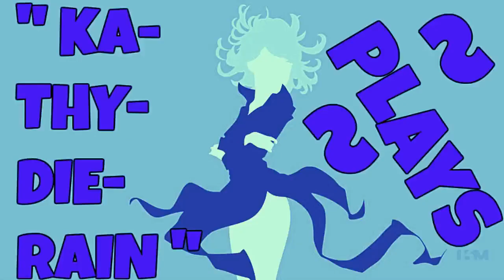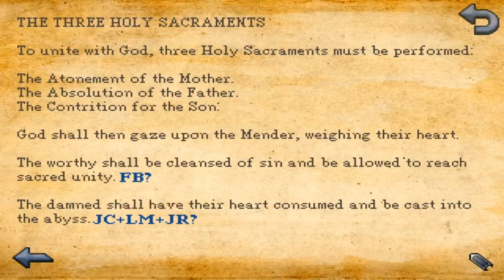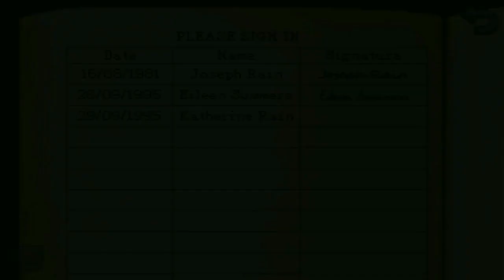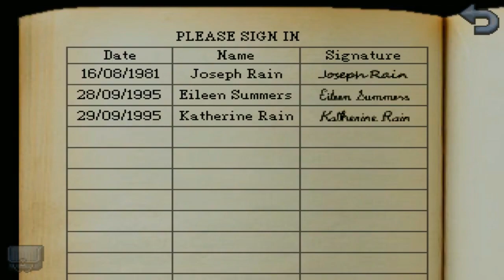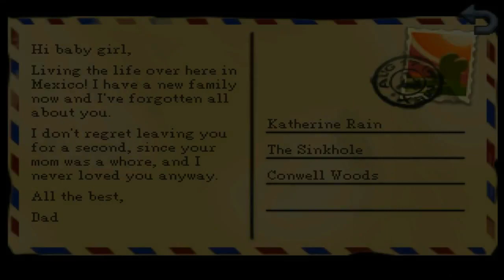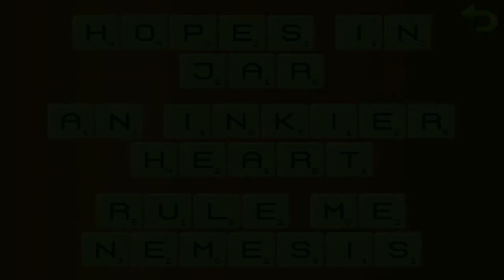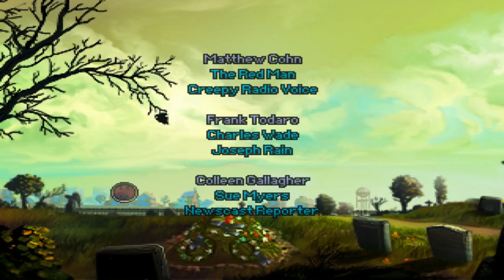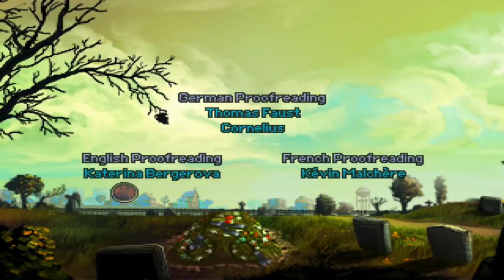" KaThyDieRain Plays - Kathy Rain {Katherine Rain} Pc Max Graphics Gameplay Part #43 FOURTY THREE. "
" KaThyDieRain Plays - Kathy Rain {Katherine Rain} Pc Max Graphics Gameplay Part #43 FOURTY THREE Story Windows 64 Bit Let's Play/Walktrough 🔛 👈 "

320x240 4:3 resolution with crisp pixel art graphics
4,000+ lines of dialogue
Full English voice acting directed by Wadjet Eye Games' Dave Gilbert
Original soundtrack
40+ hand-drawn environments
Compelling narrative with eerie plot set in the 90's

System Requirements

MINIMUM:
OS: Snow Leopard
Processor: Intel processor
Memory: 1 GB RAM
Graphics: NVIDIA GeForce 9400M, GeForce 9600M GT, GeForce 8600M GT, GeForce GT 120, GeForce GT 130, GeForce GTX 285, GeForce 8800 GT, GeForce 8800 GS, Quadro FX 4800, Quadro FX5600 ATI Radeon 4850, Radeon 4870

RECOMMENDED:
OS: Yosemite
Processor: Intel processor
Memory: 4 GB RAM

MINIMUM:

OS: Windows XP
Processor: 300 MHz Processor
Memory: 128 MB RAM
Graphics: 320 x 240 32 bit
DirectX: Version 9.0
Storage: 1 GB available space
Additional Notes: Video: DirectX & Directdraw

Supported

RECOMMENDED:

OS: Windows 7 or higher
Processor: 1 gigahertz GHz or faster 32-bit x86 or 64-bit x64 processor
Memory: 2 GB RAM
Graphics: DirectX 9 graphics device with WDDM 1.0 or higher driver
DirectX: Version 9.0

This is the legal law, you will obey my authoritah!